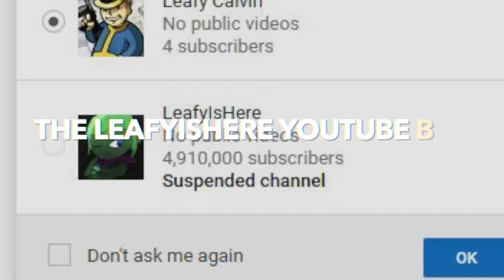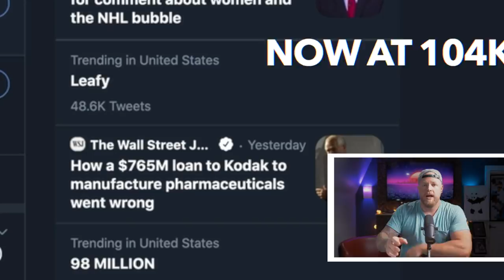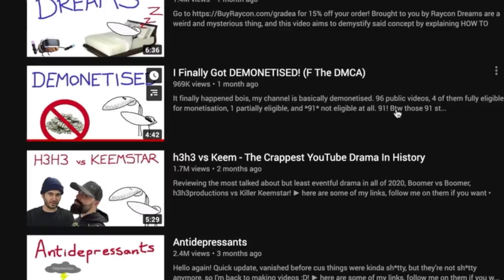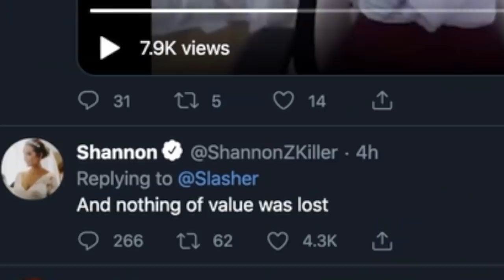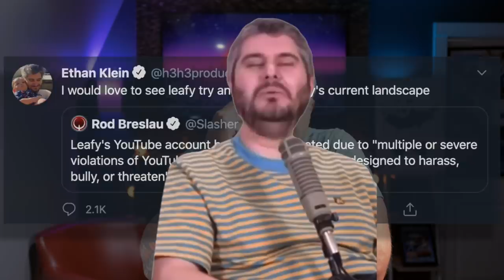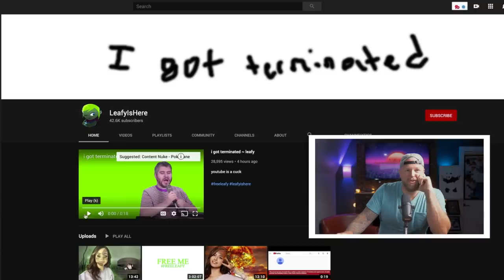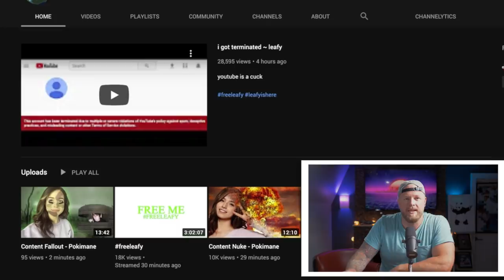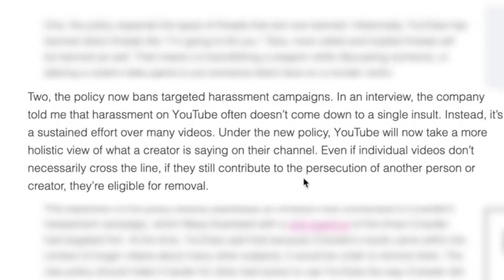thoughts on the leafyishere ban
Thanks to Dollar Shave Club for sponsoring!  to get your starter set for $5.  After that, the restock box ships full-sized products at regular price. Thank you everyone for the support, it helps keep the channel going.